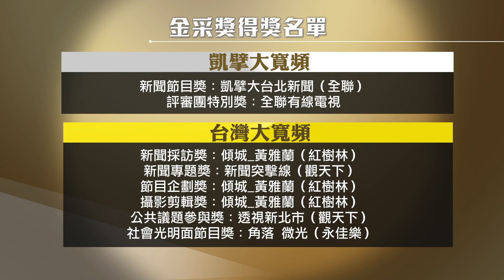20191209新北第9屆金采獎 用影像發掘城市活力有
新北市第9屆有線電視金采獎頒獎典禮，今年共有13家系統業者、69件作品參與評選，角逐9項大獎，競爭相當激烈，凱擘大寬頻旗下的全聯有線電視，勇奪「新聞節目獎」和「評審團特別獎」兩項大獎。對於有線電視業者用文字和影像紀錄城市之美，也讓新北市長侯友宜給予高度肯定。